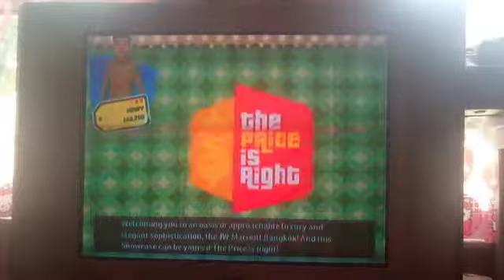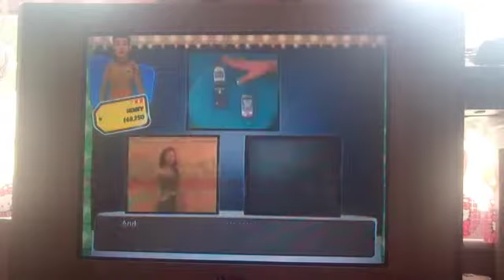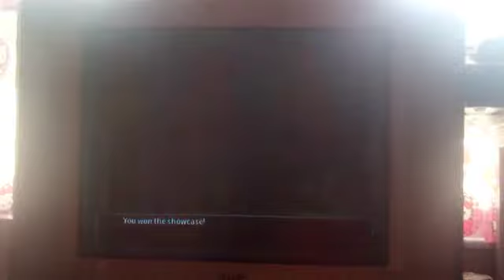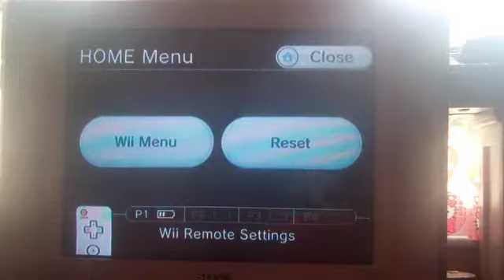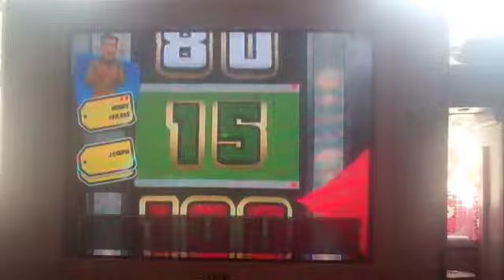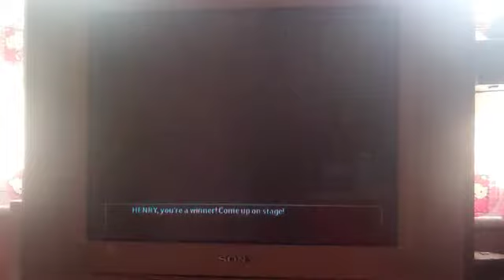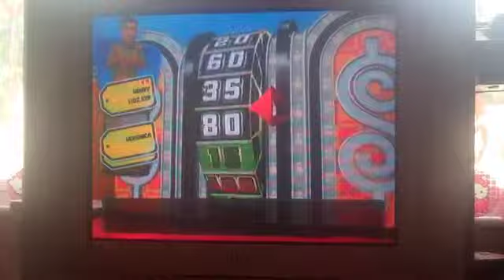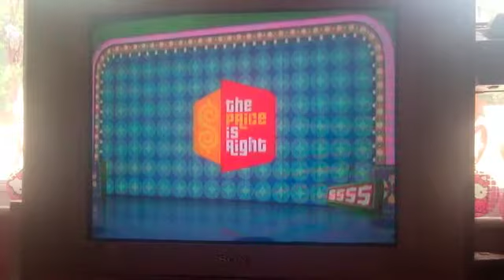LukeJ62895's Birthday Special Part 7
We are still in the 3rd segment (which is The Price is Right 2010 Edition for the Wii) in which we are going to showcase! Like I said on the last part, will the stakes can go high? You'll have to watch to find out and Part 8 will be the final part/segment of my birthday special to him.